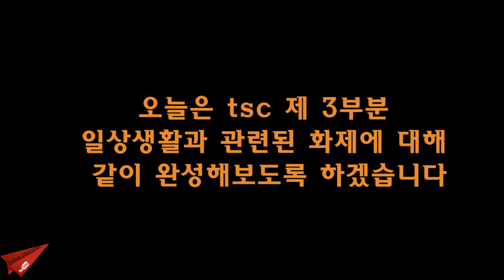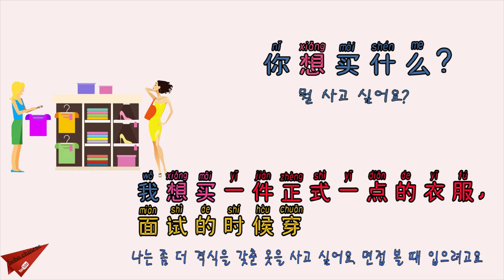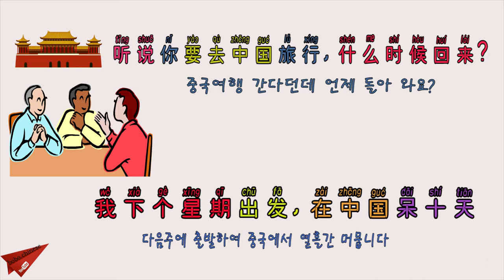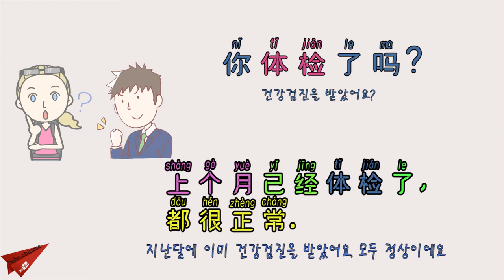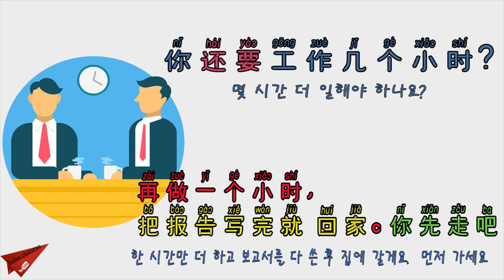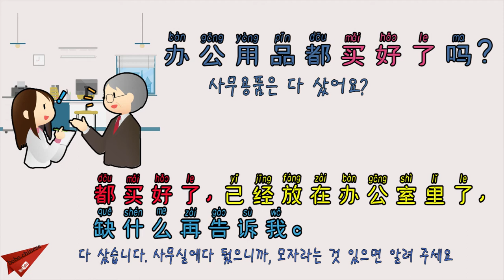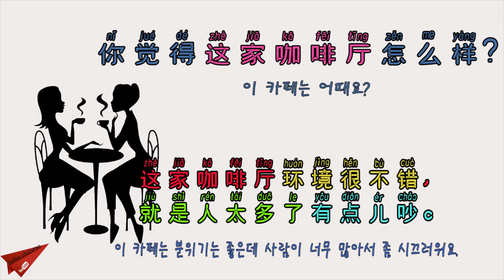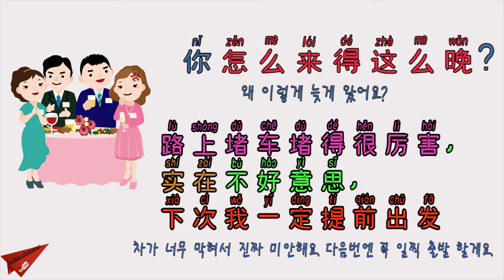TSC제 3부분